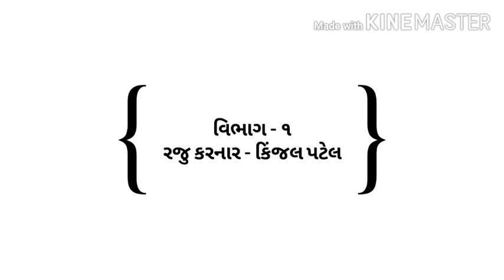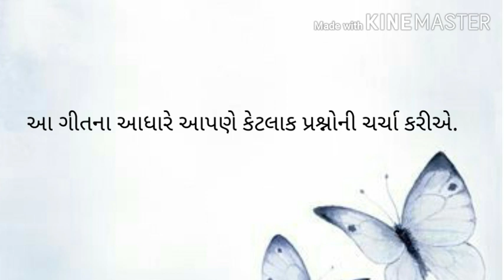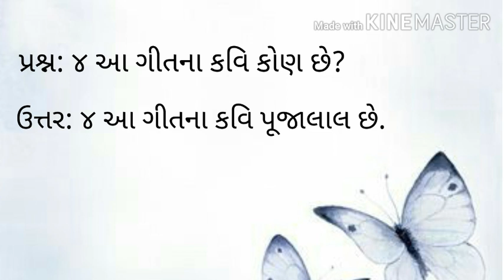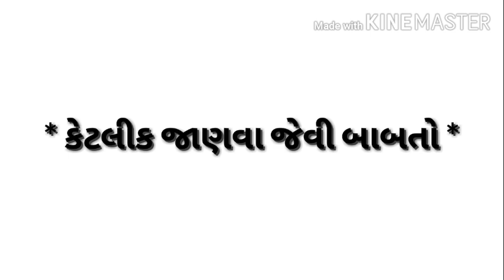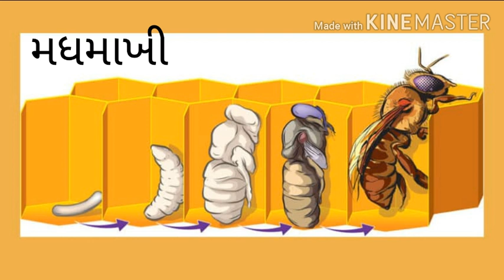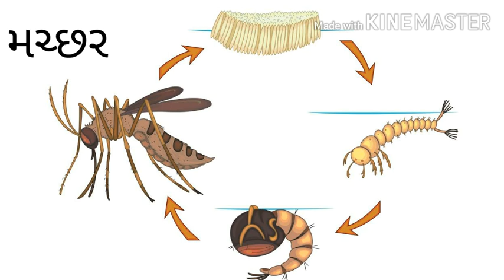ધોરણ ૩ વિષય કલશોર એકમ ૩ હું પતંગિયું મારા પિલ્લુંનું વિભાગ ૧